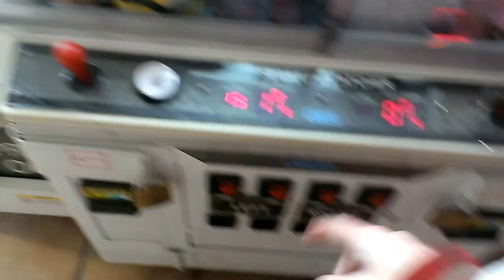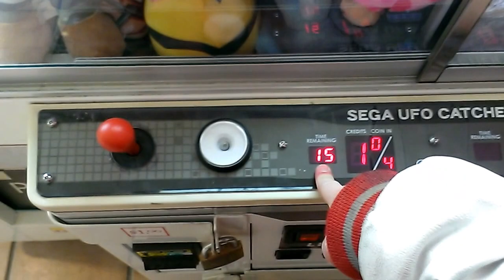JOURNEY TO THE SEGA UFO CATCHER EPISODE 24 A FEW FACTS ON THE MACHINE PLUS A WIN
THIS WAS FILMED A FEW DAYS AGO AT MY LOCAL FLYIN J TRUCK STOP HERE I AM PLAYIN THE UFO CATCHER ITS BEEN A WHILE I ONLY POINTED OUT A FEW TIPS I MAY DO A VIDEO AND TALK ABOUT A FEW MORE TIPS DOWN THE ROAD AS FAR AS THE CLAW STRENGTH GOES HOW THEY CAN BE SET WITH ONE SIDE STRONGER THAN THE OTHER